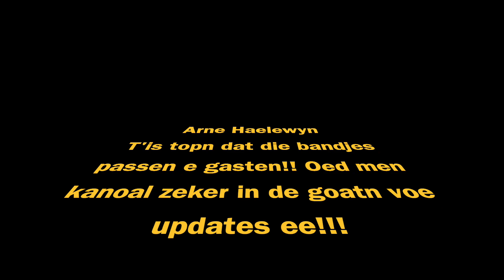Unboxing dax parts WEST-VLAAMS (vlog 13)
De lucht angt derin se!! Nu nog zen nieuwe bandjes leggen.
Tips zien oltied welkom e gasten!!!